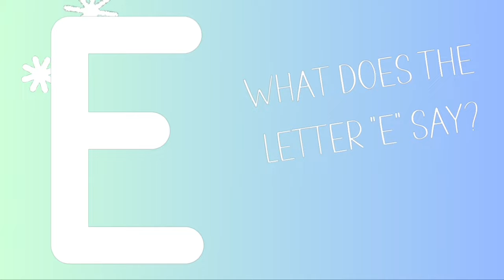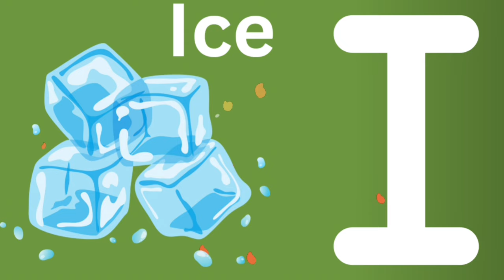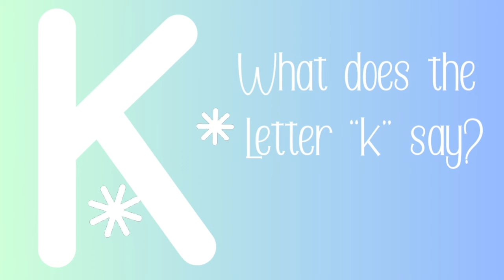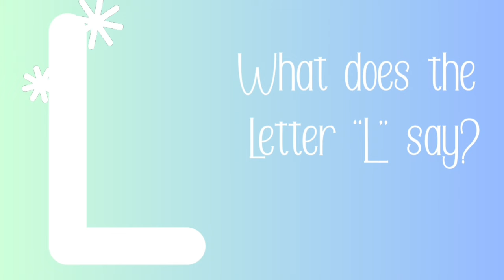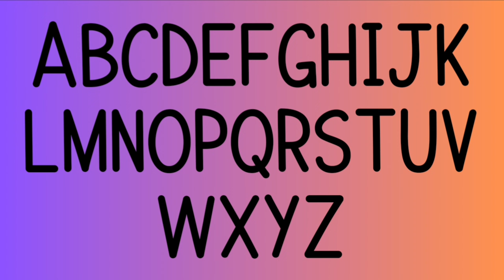Let's Learn the ABC's - alphabet-toddler learning videos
Come and Learn the ABCS with me today!